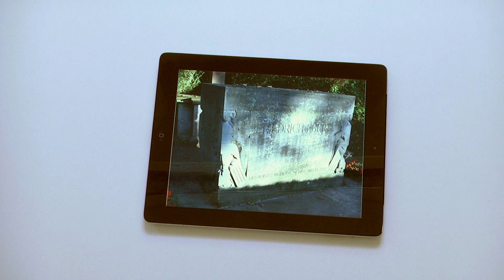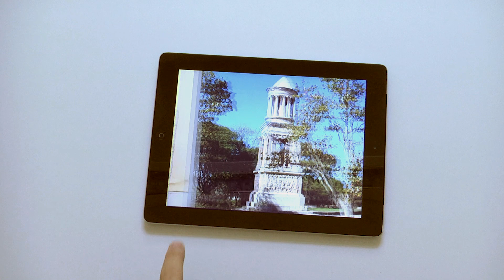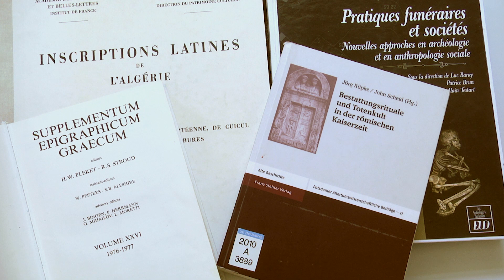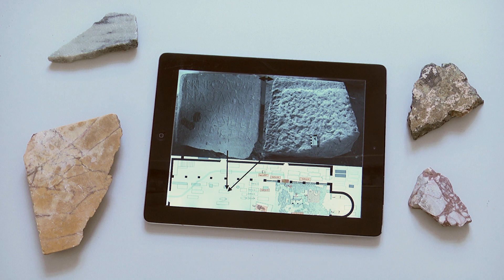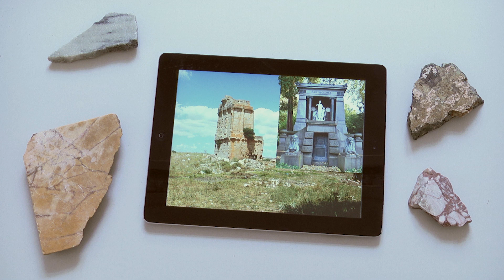Drei-Minuten-Wissenschaft: Schrift am Grab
Stefan Ardeleanu und Jon Cosme Cubas Díaz vom Sonderforschungsbereich 933 „Materiale Textkulturen“ berichten in drei Minuten aus den Unterprojekten UP 2a „Platzierung, Wahrnehmung und Behandlung von beschrifteten Artefakten in funerären Kontexten des spätantiken Africa“ und UP2b „Materialität und Präsenz beschrifteter Artefakte in den Nekropolen des Rauen Kilikiens“ des Teilprojektes A01 „Beschriebenes und Geschriebenes im städtischen Raum der griechisch-römischen Antike und des Mittelalters“.